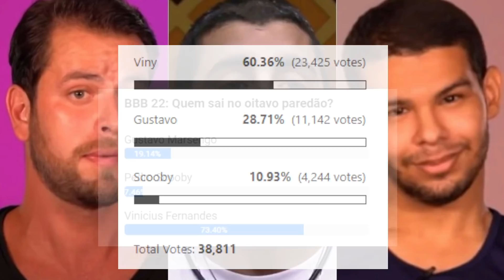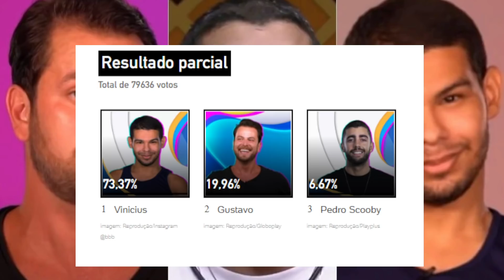BBB: Enquete atualizada tem REVIRAVOLTA com Vyni, Pedro Scooby e Gustavo no paredão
Palavra Chave: BBB, BBB22, BBB news, Notícias BBB, Paredão BBB, Fora Vyni, Fora Gustavo, Pedro Scooby, Enquete paredão, Enquete atualizada paredão, Paredão BBB